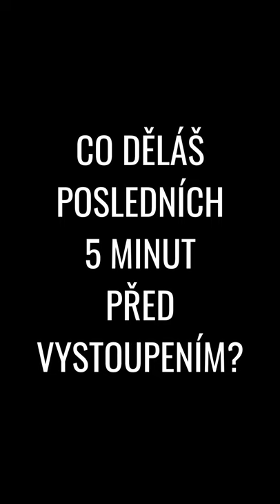5 do černého: Tatiana Dyková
🎬 5 DO ČERNÉHO 🎬​ aneb seriál Supraphonu!
• 5 rychlých otázek - 5 odpovědí